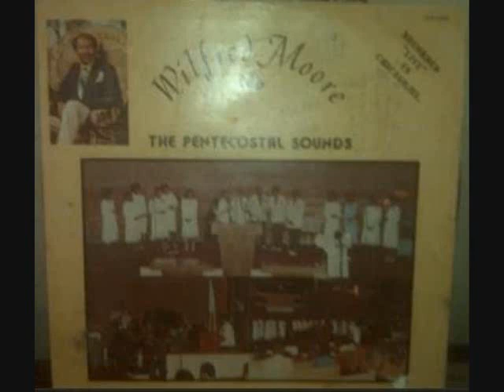Wilfred Moore & The Pentecostal Sounds - Thank You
Released in 1982, Jewel Records
Soloist: Enoch Davis